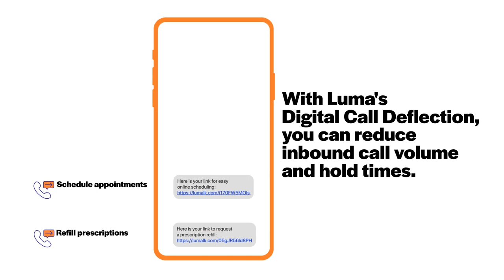Don't Lose Patients to Abandoned Calls – Use Digital Call Deflection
Luma Health customers see hundreds of patients opting for SMS over waiting on hold, reducing call handling time and improving patient success by providing text-based options for managing appointments, requesting prescription refills, and a range of other requests.

We call it Digital Call Deflection. And it's improving the patient experience AND provider call centers.